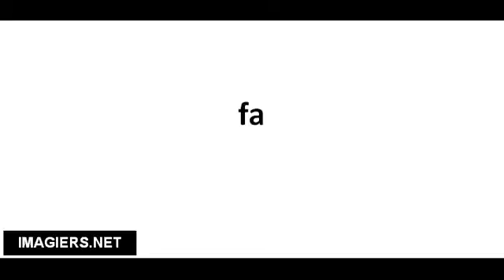Richtig Aussprechen # fa